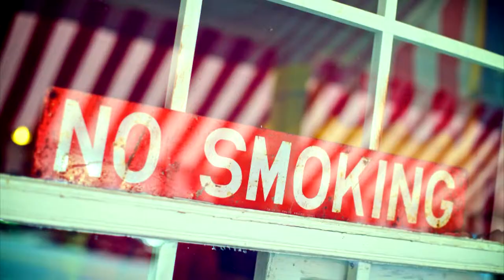Spanish Verb Builder 11 S T CON música LightSpeed Spanish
we are pleased to offer you a fantastic opportunity to increase your Spanish verb vocabulary quickly. Here we use cutting edge techniques to get the verbs fixed in your mind, forever.